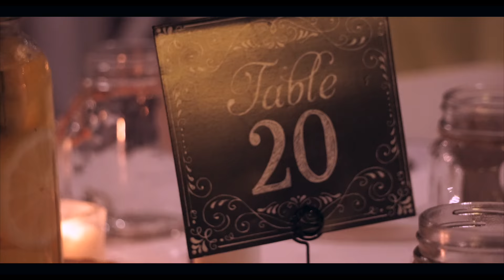Jeff + Melissa | Greenville, NC Wedding Video | Highlights - 04/15/2017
Jeff & Melissa were married at Tripp Farms in Greenville, NC, and had a beautiful reception in the barn at Tripp Farms following the wedding!